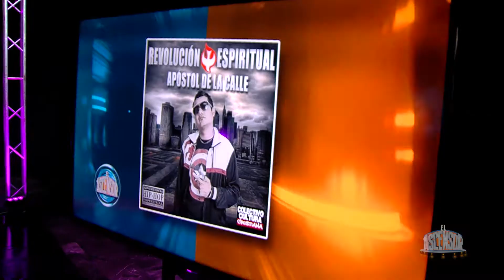Las Bandas del 2017 en El Ascensor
El Ascensor en VIVO